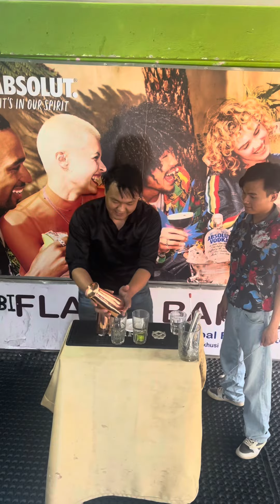Learn flair with Nepal flair Bartender Association uv